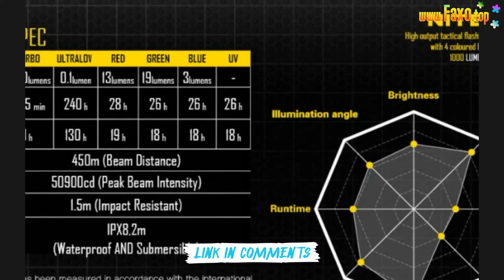🔥 NITECORE SRT7GT CREE XP-L HI V3 1000LM RED GREEN BLUE UV LED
Nitecore SRT7GT LED Flashlight
Multi-Color Tactical Light
From police officers, to hunters, to first responders, the Nitecore SRT7GT LED Flashlight is the perfect light for all tactical users. Powered by a single 18650 battery or a pair of CR123A batteries, this potent torch is capable of producing 1000 Lumens of radiant white light thanks to its sophisticated CREE XP-L HI V3 LED. The SRT7GT features a smooth aluminum reflector, which combined with the light's Crystal Coating Technology allows its beam to throw nearly 1500 feet away; that's nearly 5 football fields! In addition to its CREE LED, this versatile light sports 4 secondary colored LEDs (Red, Blue, Green, and Ultraviolet) that can be used for a number of tactical purposes. The Red LED helps preserve a person's natural night vision, perfect for a variety of nighttime activities. The Blue and Green LEDs are ideal for hunters and sportsmen, while the Ultraviolet LED can be useful for everything from police work to currency inspection
Smart Ring Technology
The SRT7GT is operated using a rubber tailcap switch and Nitecore's patented Smart Selector Ring, a one-of-a-kind operating system that allows for optimal functionality and customization. The dial-like switch rotates around the light's body allowing for seamless switching between different outputs, including a tactical strobe, a location beacon, and a special blue and red police warning flash. The selector ring also provides adjustable brightness for its main CREE LED, allowing for free adjustment anywhere between 0.1 and 1000 Lumens. Thanks to its incredible versatility, the SRT7GT is able to provide lighting for just about any situation
The SRT7GT is as durable as it is versatile, constructed from aerospace grade aluminum alloy and coated with a military grade hard-anodized finish. The light's LED and other internal components are protected by a optics glass lens with anti-reflective coating and is sealed tight by a stainless steel bezel. The rugged body gives the SRT7GT incredible resistance to impacts, protected from drops as high as 1.5 meters (4.9 feet), as well as water damage, earning an IPX-8 rating in water resistance. The flashlight is even protected internally, utilizing a spring-loaded absorption mechanism that provides reverse polarity protection
Features:
Sturdy aluminum body comes with hard-anodized coating to prevent scratches and rust
Diamond knurling helps provide secure grip even when wearing gloves
Optics